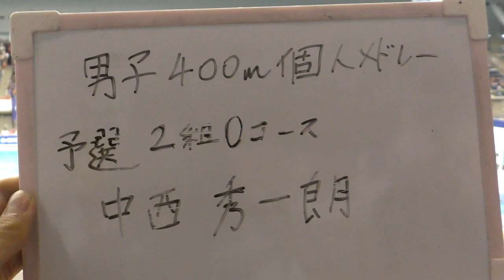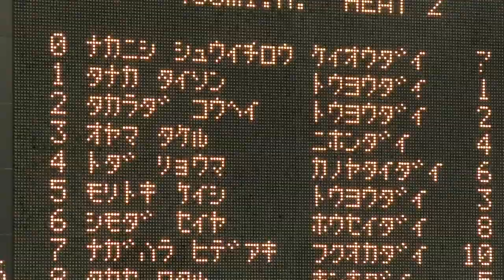インカレ 400m IM 中西